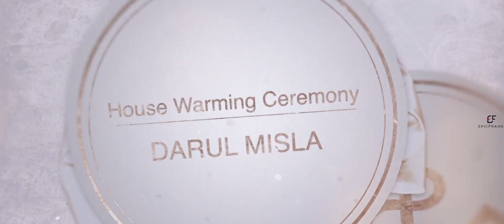House warming| എന്റെ വീട്ടിൽ കൂടൽ | DARUL MISLA |mislaz Kitchen